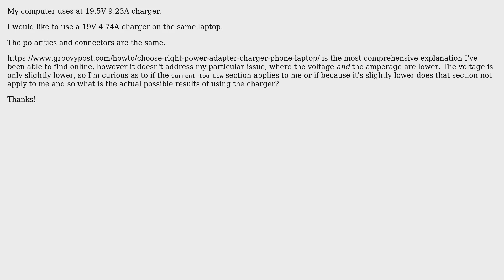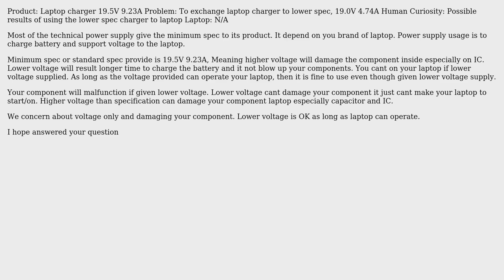Can I use Different charger: Similar Voltage, lower Amps?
With thanks & praise to God, and with thanks to the many people who have made this project possible! | Content (except music & images) licensed under CC BY-SA | Music | Images & others | With thanks to user zezu zaza user ben432rew and the Stack Exchange Network Trademarks are property of their respective owners. You are responsible for your own actions.